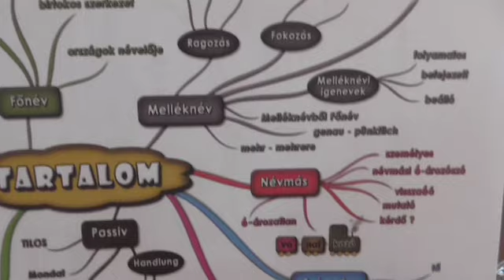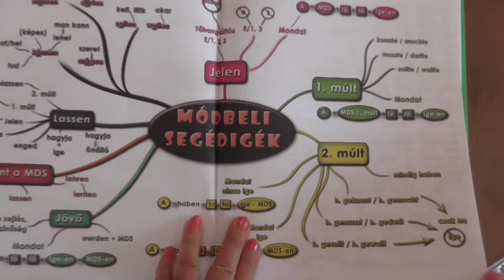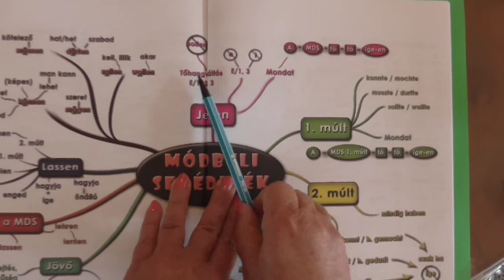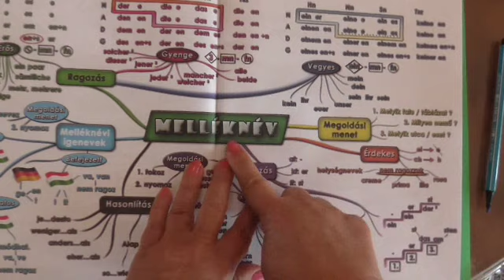Karrierkod/ Jobb agyféltekés német tanulás, szókapcsolatok fordítása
Hogyan tudsz villámgyorsan magyarról németre kifejezéseket, mondatokat fordítani nyelvtanilag helyesen? A Német Nyelvtan Térkép a megoldás. Átlátható, praktikus, érthető. Minden egy helyen. Az alapoktól a felsőfokig. A lényeg, amit valóban használunk. Tartozik hozzá 11 db videós magyarázat is.